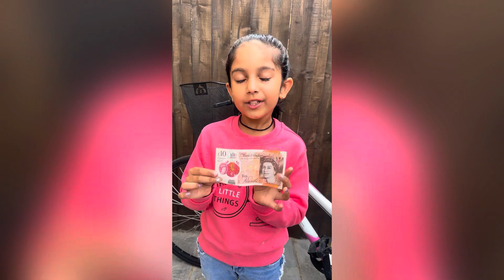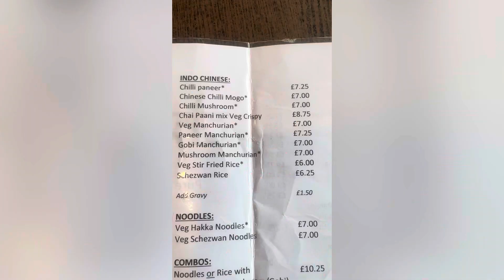Food challenge🥰 wo bhi sirf 10 pounds me 🤪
🍱 Food challenge wo bhi sirf 10 pounds in uk.